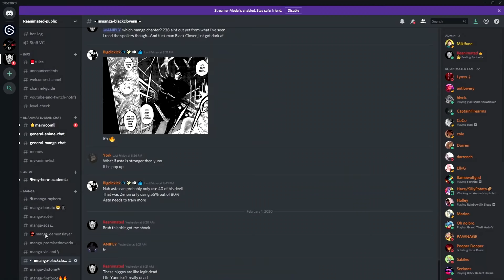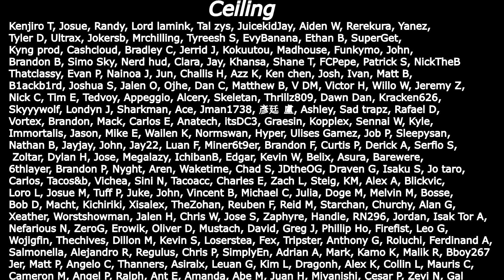DANMACHI SEASON 2 EPISODE 1 & 2 LIVE REACTION | FAMILIA WAR!!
The prodigal child has returned! Danmachi is back!

Audio issues again halfway through the third episode...Sorry about that. But enjoy.

SEO